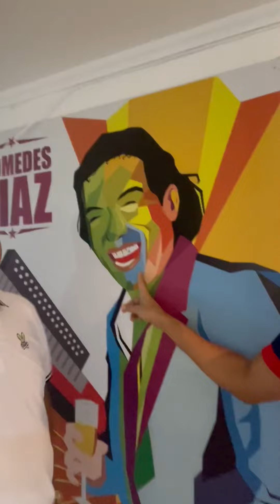Anécdotas en Carrizal de la niñez de Rafael Santos y Elver Díaz